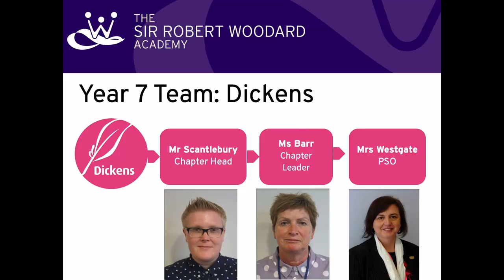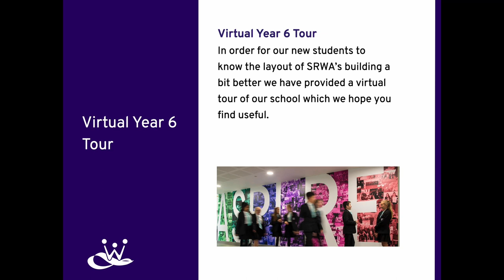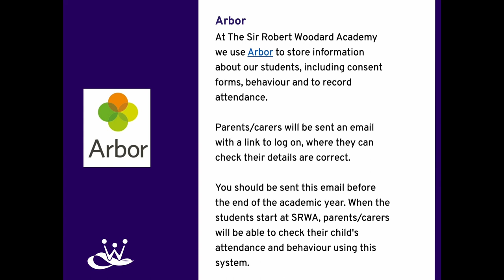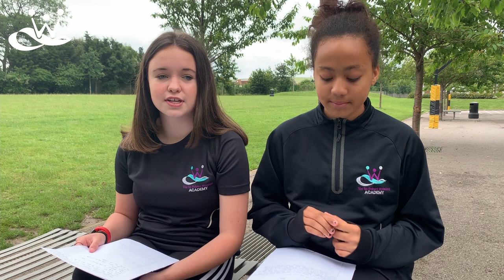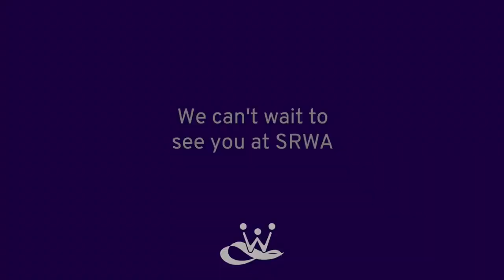SRWA Year 6 Transition Evening 2021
Welcome to all our new year 6s. This video will give you a headstart on what you need to know for starting with us in September.

You can also have a look at some of these links below for more information.